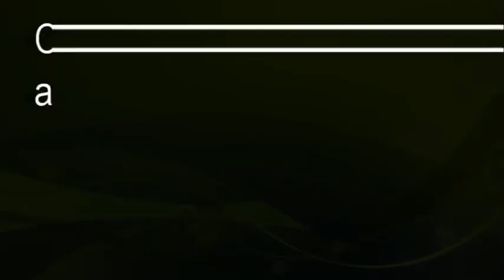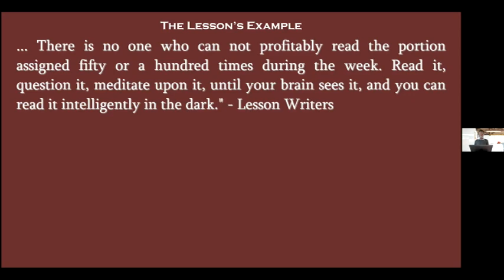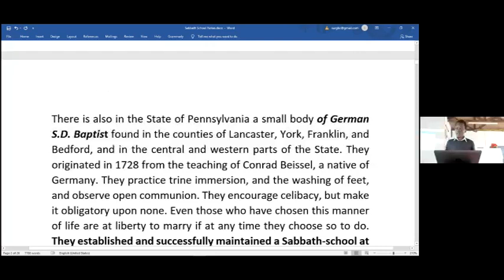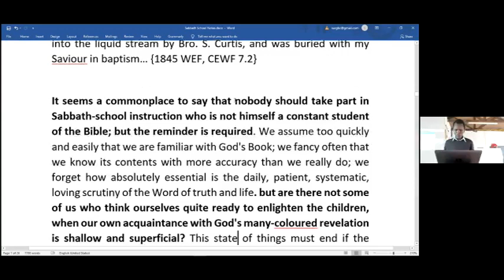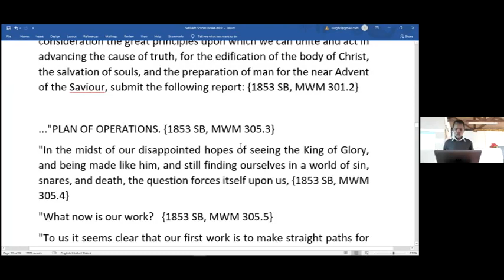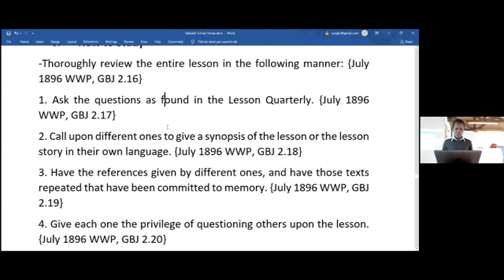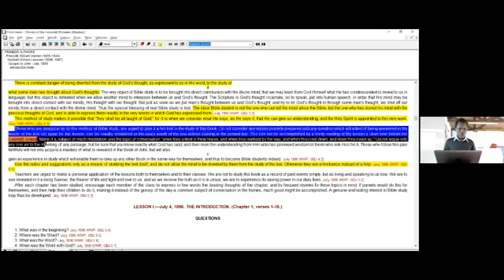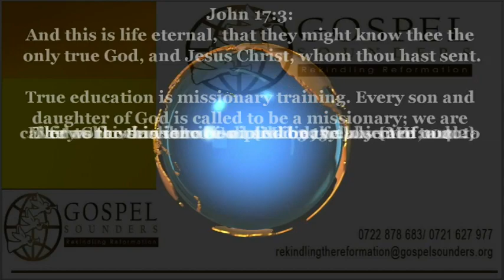Church Organization and Gospel Order-13 - Importance of Sabbath School - Sami Wilberforce